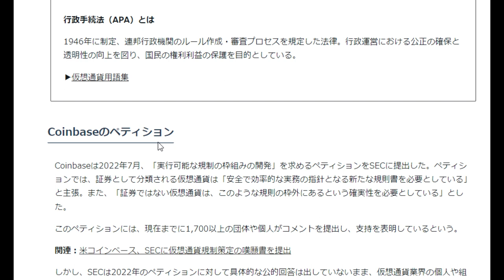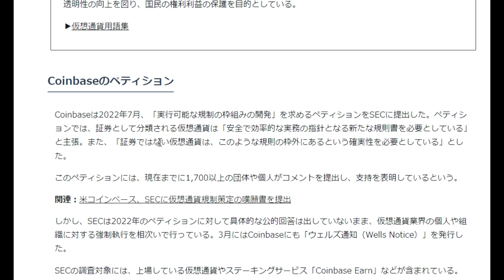【仮想通貨】コインベース「規制の明確化」求めて米証券取引委員会を提訴